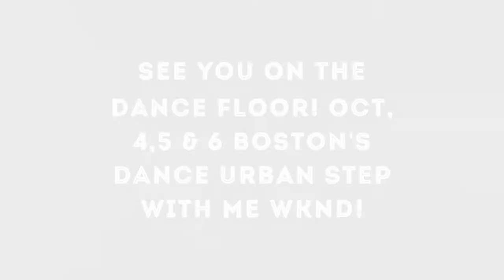STEPPER'S GALA FRI LEATHER & LACE, SAT DRESS 2 IMPRESS,BLACK,GOLD, OR SILVER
STEP WITH ME WEEKEND 2019 BOSTON
FRI OCT 4, 2019  9PM, DJ STRETCH ALEX  CODE: LEATHER N LACE
OCT 5, 2019, 7PM COCKTAIL RECEPTION, 8PM - 1AM  SET WITH DJ CALVIN
DRESS 2 IMPRESS, BLACK, SILVER OR GOLD
OCT 6: SUN: MIXMASTER RUDY DOTTIN & DJ FROST HARDY, 12 NOON - UNTIL
RHINO LOUNGE 11 COOPER ST, WALTHAM, MA
SUNDAY:REP YOUR CLASS, CLUB, GROUP OR CITY
30 & OVER
START-UP WINTER CLASSES REGISTRATION GOING ON NOW
LEARN TO STEP  (CHICAGO-STYLE)WORKSHOP 1OAM - 12 NOON, OCT 5
EXPERIENCED STEPPERS WORKSHOPS, MENS BOOTCAMP
LADIES SPECIALS